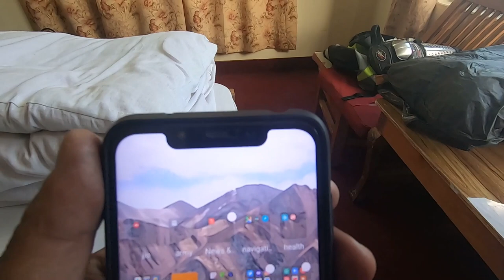PART 3(FINAL). DESTINATION SANGLA. GOOD ROADS,BAD ROADS & BEAUTIFUL HIMACHAL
IN THIS EPISODE, I FINALLY REACH SANGLA IN KINNAUR DISTRICT OH HIMACHAL PRADESH, GOOD ROADS , BAD ROADS, OFF ROAD, EVERYTHING MY BIKE HAD TO FACE BUT THE VIEWS I SAW COMPENSATED EVERYTHING. JUST SEE YOURSELF THE BEAUTY OF HIMACHAL PRADESH.
SOLO BIKE RIDER
A WORD ABOUT SANGLA
           Sangla, a populous village, situated on the right bank of the Baspa river, at an elevation of 2621 m above the sea level and falls at a distance of 17 km from Karcham. It is built on a slope with the house rising one above the other; the scene being closed by the gigantic Raldang peaks towering behind. Journey from Karcham onward is enjoyable and adventurous throughout the valley.  It is located in the famous Baspa valley.
          Not much is known about the history of Sangla Valley except for the fact that the entire district was earlier known as Kanaurra or Kinnaura. The area was originally placed under the rule of the Magadha kingdom, which was followed by the Mauryan rule in the 6th century B.C. The district was also ruled by the Guge kingdom of Tibet between the 9th and 12th centuries. Later on, Kinnaur was classified into seven regions called Sat Khund and the regions fought endlessly among them leading to the formation of several other small chiefdoms. Continuous wars took place among them for obtaining power and control of the region. The region was later conquered by Emperor Akbar and Kinnaur remained under the Mughal rule for a long period. After the end of Mughal rule, the district was known as Chini Tehsil.